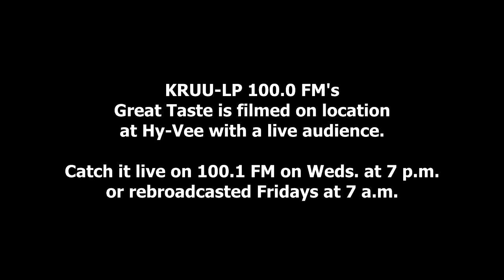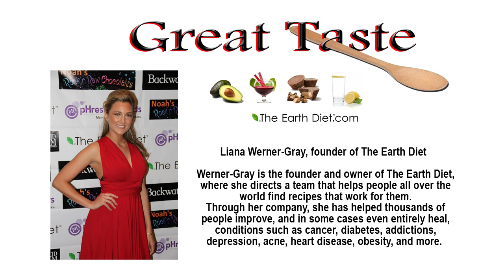Great Taste 9-25-13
Maintaining a healthy physiology is an important objective for most people, and a physiology in good shape is a critical element for enjoying all aspects of life.  Unfortunately, a universal system that works for everyone to achieve and maintain "good health" doesn't seem to exist.  Our physiologies, though basically the same, have their own peculiarities.  A diet and lifestyle that work for one person is another person's nightmare.

Liana Werner-Gray, founder of The Earth Diet may have hit on some strategies that make it easier for many of us to live a healthy life.  Before developing the myriad of programs that make up The Earth Diet, Liana went through her own battle with poor health, and we'll have the opportunity to hear her story during this week's LIVE show at Hy-Vee.

Emily Rose Shaw and I talked with Liana a couple of weeks ago for about 20 minutes, and we'll play that conversation on the show.  During October, Emily, who is Great Taste's official holistic nutrition coach, will have her original recipes published on The Earth Diet site.  As a mentor for clients of The Earth Diet she designs meal plans and provides email support.  During the show Emily will feature two of her recipes, a spaghetti squash pasta with cashew cauliflower ricotta, and an unbaked dessert of chocolate caramel brownies.

Get healthy and enjoy yourself at the same time-join us in the Club Room at Hy-Vee on Wednesday, September 25 at 7:00 pm.  Tom  "music is my game" Allen and Beverly "Cinebites" Merson will help spice things up, plus there is always FREE food.

KRUU-FM
405 N. 2nd St.